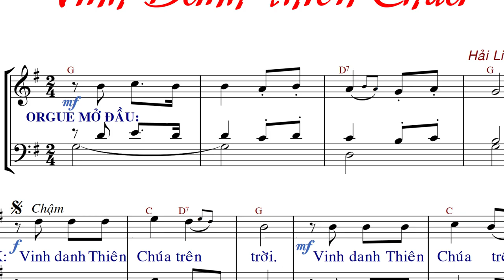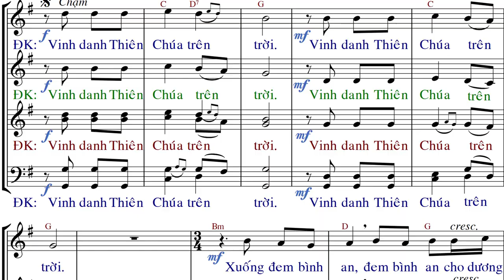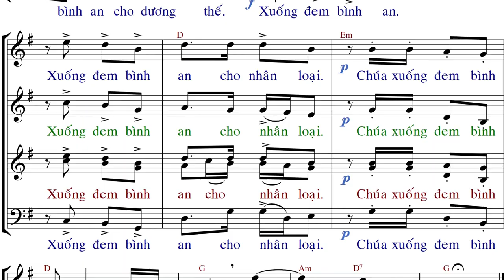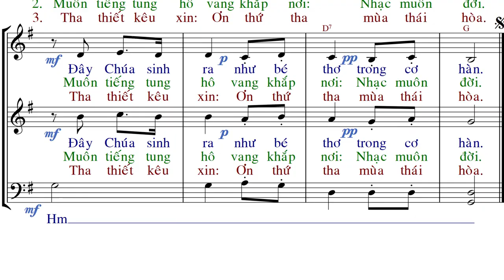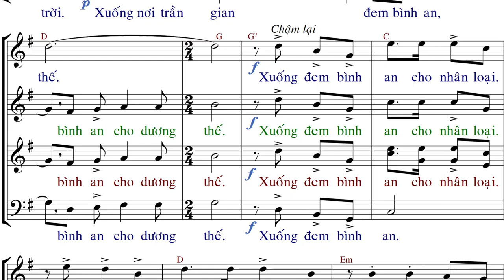Vinh Danh Thiên Chúa (tập hát) - Hải Linh - Anna Sao Mai